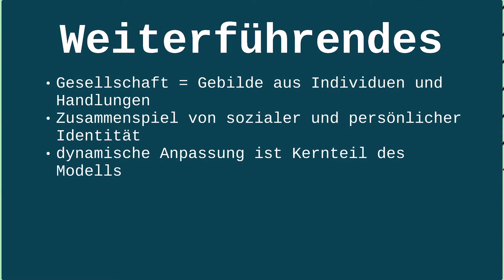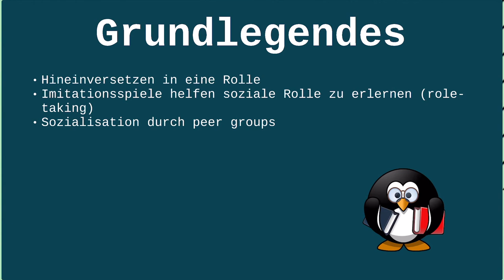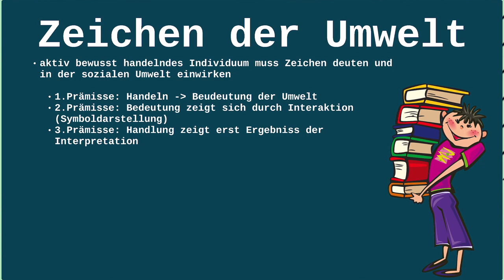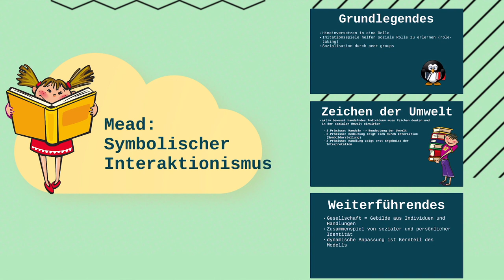Symbolischer Interaktionismus nach George Herbert Mead - Weiterführendes Zusammenfassung - Päda Abi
😇 Heute geht es um Mead Interaktionismus Zusammenfassung 😇